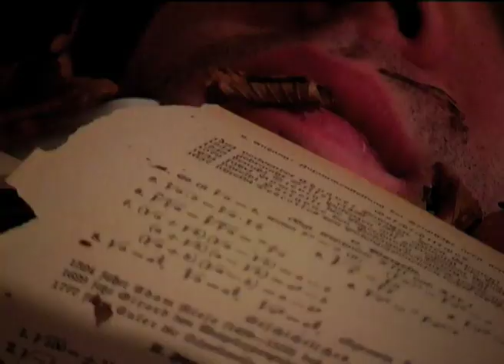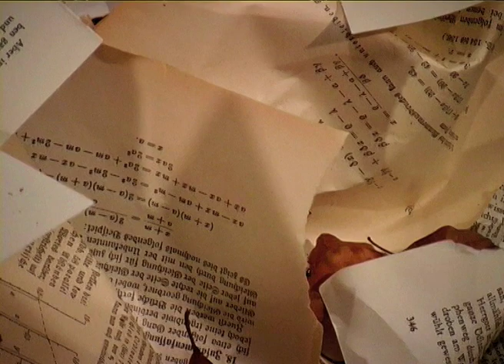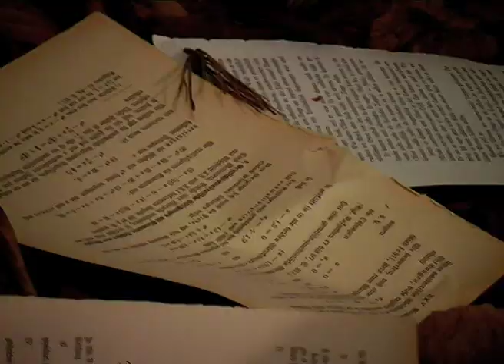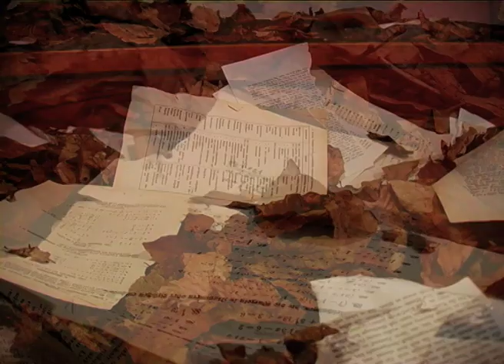sleepy pillow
video and sound by sonus.tree